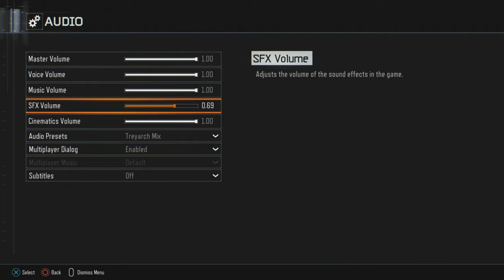Five Nights of Freddy 2 - Full Gameplay (Black Ops 3 Custom Zombies) P.2